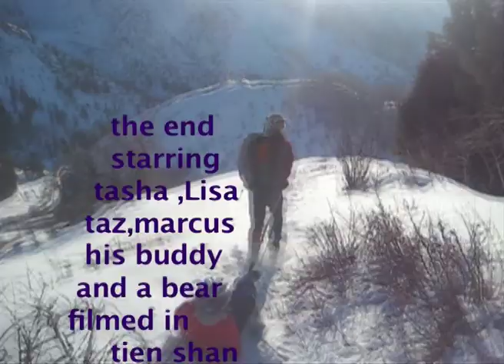Tasha Lisa holidays 2013 winter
tasha , lisa exteme sliding in the snow of tien shan mountains